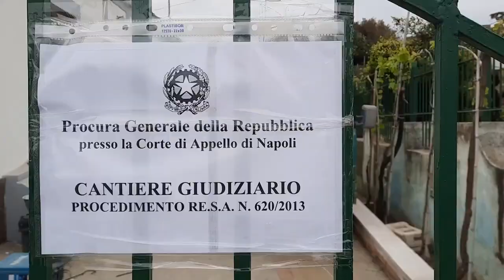Abbattimento a Procida. Tutto rinviato a lunedì mattina